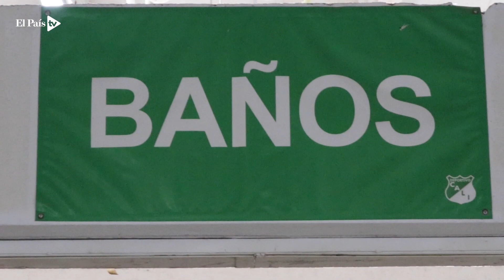Las que hacen posible el fútbol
El fútbol es un espacio que une pasiones, colores, ideologías pero sin géneros. En este vídeo podrás ver algunas mujeres que encontraron en el fútbol una oportunidad de sacar a sus familias adelante y cumplir sus sueños.